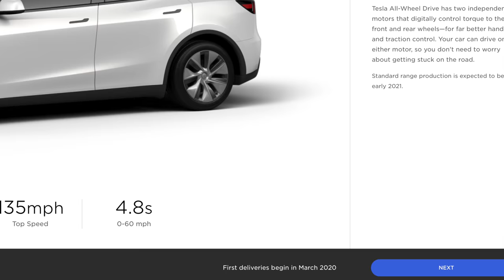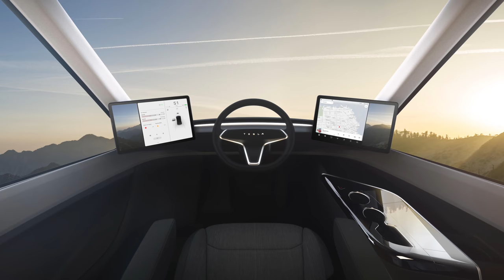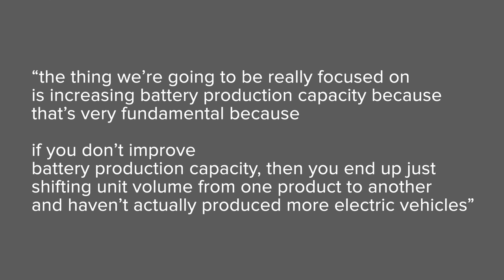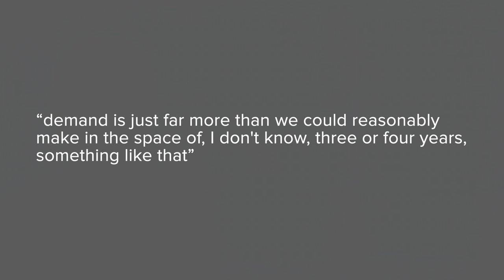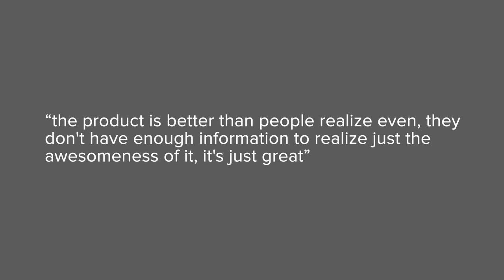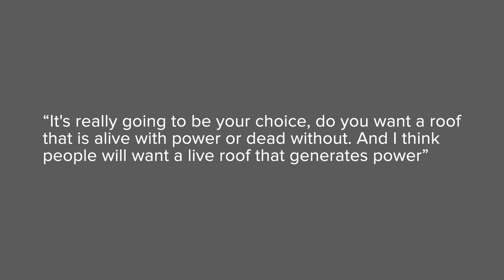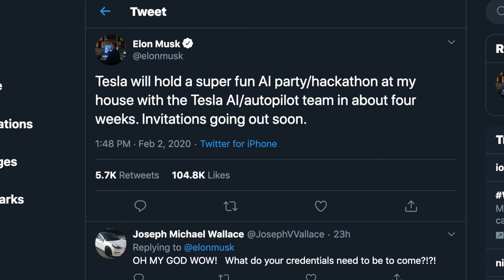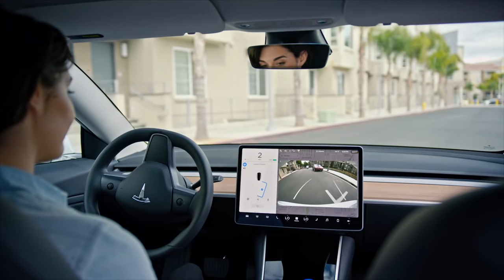Updates on the Tesla Cybertruck, Model Y, Tesla Solar, Full Self Driving, and More!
Every product update we got from Tesla at their Q4 Earnings call including Cybertruck updates, Tesla Semi, Model Y, Tesla Solar, Full Self Driving, and more!

► How I Film My Videos
► The Mic I Use

The Tesla Q4 Earnings Call just happened, and Tesla was profitable in Q4, which means they were for the last 2 quarters which is good news.

This is the first time that Tesla has beat its own announced delivery date, and they’re doing it by a lot.

Regarding the Tesla Semi, Tesla plans to produce limited volumes of it this year, but Elon specifically went into detail about why it has been delayed saying

“the thing we’re going to be really focused on is increasing battery production capacity because that’s very fundamental because if you don’t improve battery production capacity, then you end up just shifting unit volume from one product to another and haven’t actually produced more electric vehicles”.

Elon followed up saying that “that’s part of the reason why we have not, for example, really accelerated production of the Tesla Semi because it does use a lot of cells”.

Lots of battery cells that they could be used to focus on ramping up Tesla Model 3 and Tesla Model Y production, which are really going to be the foundation of the company’s growth.

Elon talked about how viral the Cybertruck was and specifically said quote “I have never seen actually such a level of demand as this - - we’ve never seen anything like It basically”

Regarding production, Elon said “we’ll sell as many as we can make”, and specifically said that “demand is just far more than we could reasonably make in the space of, I don’t know, three or four years, something like that”.

Now, that’s both encouraging and discouraging, and it’s important to keep in mind that it is not an official number from Elon.

On the one hand, when Tesla finally produces the Cybertruck, the demand is going to be beyond what they can make.

On the other hand, if you ordered a single motor cybertruck, according to their website, production is for that specific trim is supposed to begin in late 2022, and 2021 for the other trims, but Elon just said demand is more than they can make in 3-4 years. So…3-4 years is 2023 and 2024.

Regarding the design of the Tesla Cybertruck, Elon said “the product is better than people realize even, they don’t have enough information to realize just the awesomeness of it, it’s just great”.

Regarding Tesla Solar, Tesla said that deployment was up 26% from Q3, and that they expect solar and storage deployment (powerwall) to grow by at least 50% in 2020.

Remember that Tesla has its new solar glass, which integrates solar into the roof itself. Regarding this product, Elon said “It’s really going to be your choice, do you want a roof that is alive with power or dead without. And I think people will want a live roof that generates power”.

Alright, now onto full self-driving. Tesla mentioned how their latest software update that shows traffic lights, stop signs, and more, and they said quote

“Understanding the environment around a Tesla is key to enabling our cars to react to traffic lights and stop signs and take intersections through city streets. We are currently validating this functionality before releasing to customers, and we look forward to its gradual deployment.”

So yeah, pretty much “we’re still working on it”, with no indication of an actual release date. However, Elon expanded on this on the call, and further on twitter two days ago.

On the call, he said “It’s looking like we might be feature-complete in a few months”, and then he went on to clarify that feature complete doesn’t mean the features are working well, but that it has a chance of working.

For the future, Tesla laid out that vehicle deliveries should “comfortably exceed 500,000 units” in 2020.

Overall, the biggest takeaways from the Q4 earnings call were that Tesla is incredibly focused on ramping up battery production.

Also, Model Y is ramping up, and they are early for the first time. I wouldn’t take this as a sign that Tesla will be early on all products, especially not the Cybertruck.

The future is exciting at Tesla!